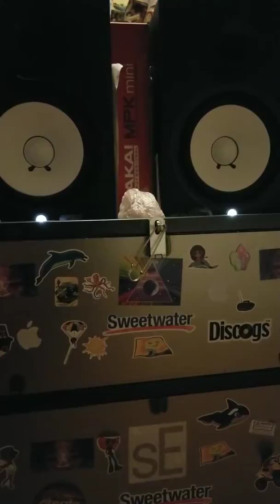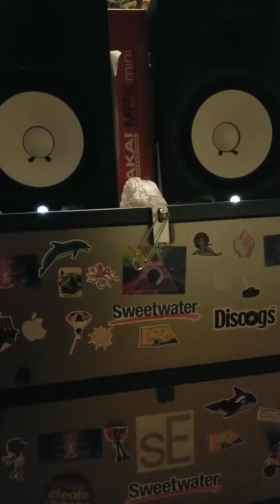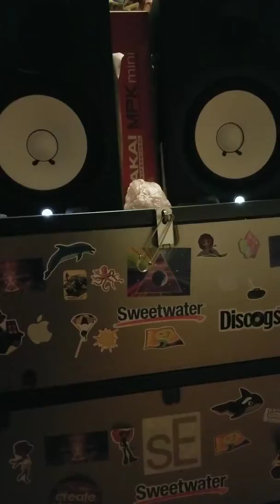REVOLUTION OF THE ANCESTORS FEAT LETAVA M...CREATED PRODUCED BY THE COSMIC SHAMAN 101619